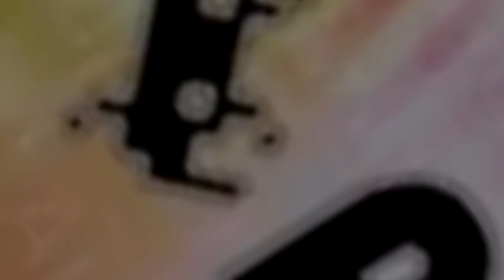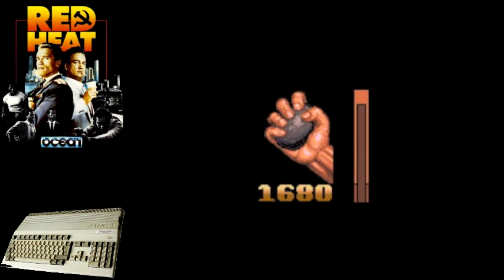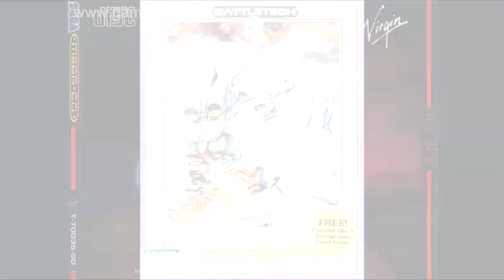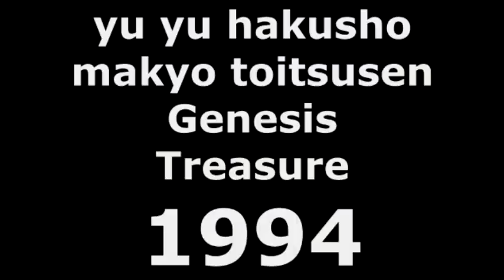RetroActivo TV #07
Contenido:

Bisarma: Red Heat / Amiga
Gronzraguer: Dune 2 / Genesis
Dracula80: Dead Wish 3 / Amstrad CPC
Gesticuleitor: Yu yu hakusho makyo toitsusen / Megadrive

@Dcaldes y TBG nos presentan un nuevo capítulo de su proyecto más ambicioso.
Un formato nuevo consistente en el análisis de juegos "tapados" de distintos sistemas, amenizado por documentales y entrevistas a personajes de la escena.

Ya estamos aquí con una nueva entrega, una de las mejores hasta el momento, con inestimable colaboración de Gronzraguer tanto en la edición como en el aporte de análisis. (¿Qué habríamos hecho sin ti?)

Esperemos que esta nueva aventura sea de vuestro agrado y comentaros que si queréis participar en los próximos episodios, os pongáis en contacto con nosotros y os daremos las directrices para que hagáis vuestro vídeo sobre vuestro tema y juego favorito y formará parte del programa.

No quisiera despedirme sin antes agradecer el apoyo a mis amigos y compañeros de Retromallorca/Retroactivos.

RetroActivo es un podcast sobre informática y videojuegos retro